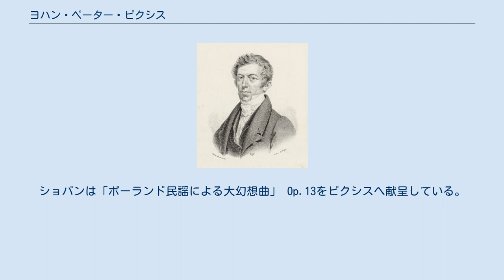ヨハン・ペーター・ピクシス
ヨハン・ペーター・ピクシス（Johann Peter Pixis, 1788年2月10日 - 1874年12月22日）は、ドイツのピアニスト、作曲家。
 ピクシスはマンハイムに生まれた。
父のフリードリヒ・ヴィルヘルム・ピクシス（Friedrich Wilhelm-）はマンハイムでオルガニストを務めており、ゲオルク・ヨーゼフ・フォーグラーの弟子であった。
兄のフリードリヒはジョヴァンニ・バッティスタ・ヴィオッティ門下のヴァイオリニストであり、プラハへ赴き音楽水準の向上に貢献した人物であった。
 ピクシスはウィーンで過ごしていた時期に、ヨハン・ゲオルク・アルブレヒツベルガーに作曲を師事している。
同地ではベートーヴェン、マイアベーア、シューベルトらと交流した。
彼は途中に短期間外部へ赴いたことを除き1823年までウィーンで暮らしており、同地でオペラ作曲家として身を立てることを目指したが、うまくいかなかった。
一時期ミュンヘンに居住した後、ピクシスは1825年から1845年の間をパリで過ごしてコンサートピアニストとして活躍した。
キャリアの絶頂期にあたる1830年頃には、彼は同時代で最も成功したピアニストの1人であるとみなされていた。
パリではフランツ・リストの父アダム・リストが、カール・ツェルニーに宛ててピクシスの態度に対する不満を書き送っている。
初の演奏旅行の途上にあった彼らに対し、ピクシスは「遜るということをせず（中略）このような態度は非難の的になるであろう。」という内容であった。
ピクシスは1845年からバーデン＝バーデンに移り、公の活動からはほとんど身を引き、同地で没するまでピアノ教師として働いた。
 ピクシスは多くの楽曲を作曲したが、中でもフランツ・リストがまとめ役となって共同制作された「ヘクサメロン変奏曲」に6人の作曲家のひとりとして参加したことが知られる。
それ以前にも1819年から1823年に51人の作曲家によって作曲された合作「ディアベリのワルツによる変奏曲集」にも参加している。
この作品は単独で出版されることになったベートーヴェンの「ディアベリ変奏曲」と同じ主題に基づくものである。
ショパンは「ポーランド民謡による大幻想曲」 Op.13をピクシスへ献呈している。
 出典